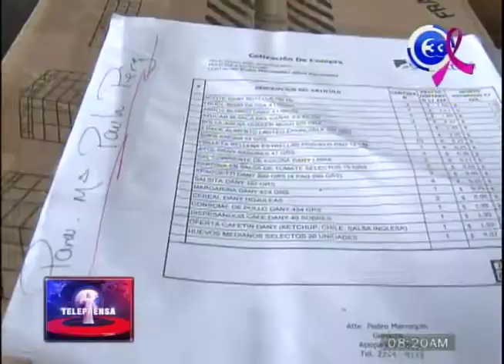Entrega de ayuda para doña María Paula